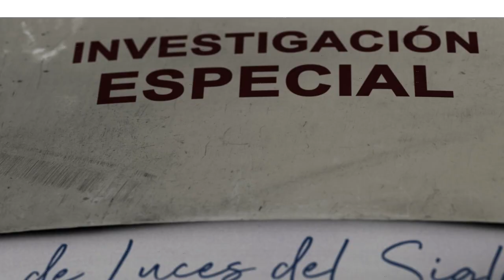El Reto de Aguakan con el Agua en Cancún | Entrevista con el Ing. Manuel Torres | Pulso Urbano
Tratamos de entender el complejo mundo de la distribución y gestión del agua en Cancún. Wilberth entrevista al Ingeniero Manuel Torres, un experto con amplia experiencia en sistemas de agua potable en varias ciudades mexicanas, incluyendo la Ciudad de México, Guadalajara, Zacatecas y, por supuesto, Cancún. El Ing. Torres nos ofrece una visión profunda de los retos enfrentados con la distribución del agua y la polémica en torno a Aguakan, la concesionaria del servicio en la región.